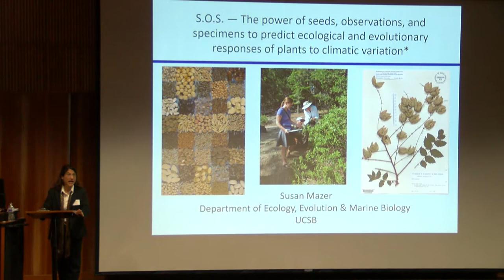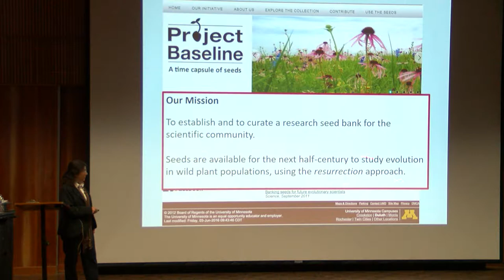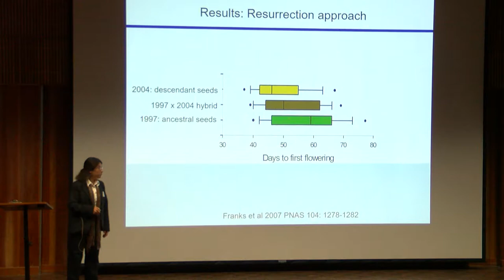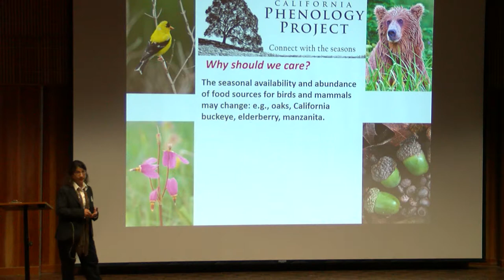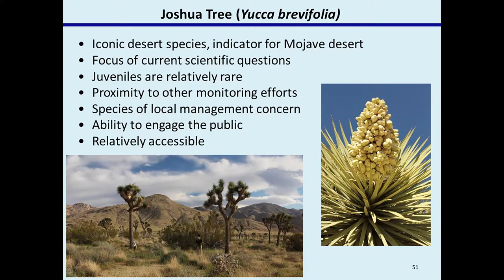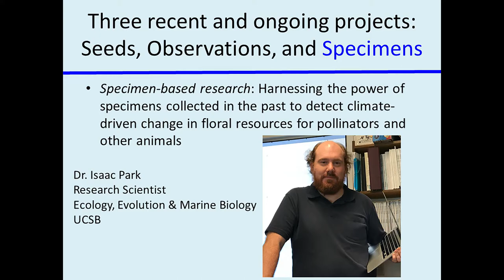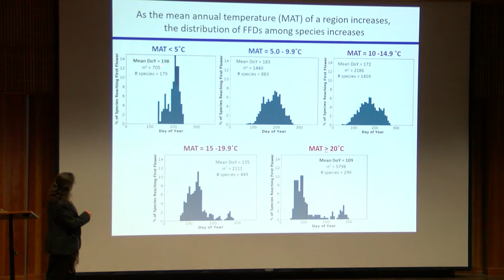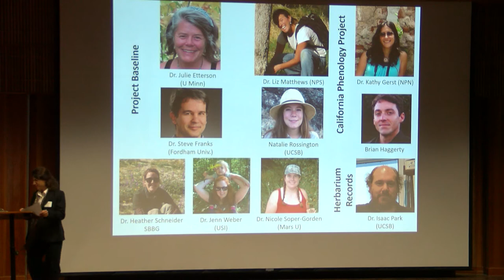Dr. Susan Mazer-2017 Conservation Symposium Keynote Address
S.O.S. – the Power of Seeds, Observations, and Specimens to Predict Ecological and Evolutionary Responses of Plants to Climatic Variation.
Dr. Susan Mazer is a champion for plants. Through her research, outreach, and mentorship, she is furthering our understanding of plant evolution and adaptation to change, training others in the research skills needed to investigate these mysteries, and inspiring the next generation of plant protectors. Dr. Mazer co-founded the California Phenology Project and Project Baseline, large collaborative projects of national significance that will enable us to understand what climate change has in store for the seasonal cycles of wild plants and for plant diversity. Through these projects and others, she has engaged legions of citizen scientists who help answer these questions, and then help to spread the word. Dr. Mazer is an energetic speaker and highly dedicated mentor who has inspired many UCSB students to love plants through her classes in Plant Biology and Biodiversity, Plant Evolutionary Ecology, Population Genetics, and Plant Reproductive Ecology and Evolution; over 200 undergraduates have contributed to her field, greenhouse, and lab-based research; and she has taught and trained students in Thailand, Peru, China, and Costa Rica. She has applied her research to further the conservation of some of the rarest plant species in the region and to inform the design of habitat restoration efforts. The author and co-author of at least 117 papers and book chapters, her work has been cited over 6,000 times. She received the National Science Foundation’s Presidential Young Investigator Award and served as NSF’s Program Director for the Ecological Biology Program for two years. Susan received her bachelor’s degree in Biology from Yale University and both a master’s degree and PhD in Botany from U.C. Davis; she is the current President of the California Botanical Society.